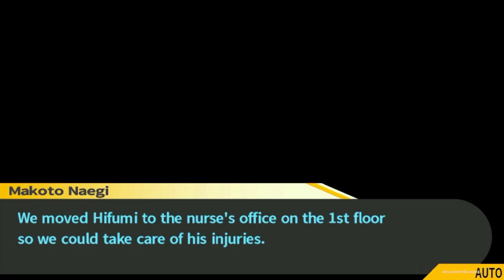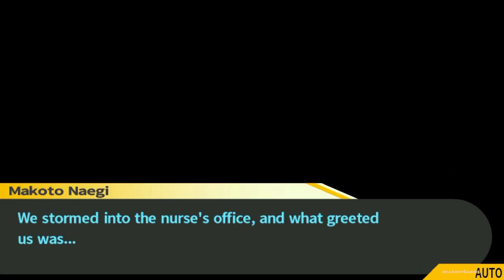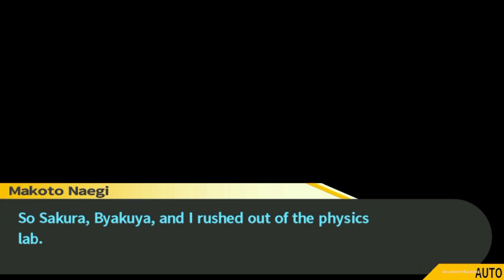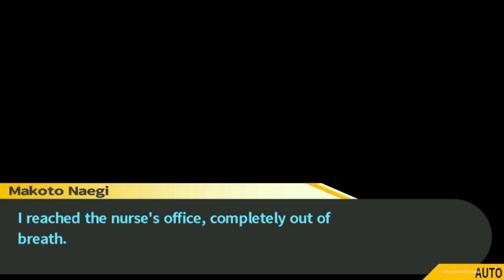Danganronpa THH (PSV) - Pt.36 【Chapter 3 ： A Next Generation Legend! Stand Tall, Galactic Hero!】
• Japanese Title : ダンガンロンパ 希望の学園と絶望の高校生 (Danganronpa: Kibō no Gakuen to Zetsubō no Kōkōsei, Danganronpa: Academy of Hope and High School Students of Despair)
• English Title : Danganronpa: Trigger Happy Havoc
• Platform : PlayStation Portable, iOS, Android, PlayStation Vita
• Developer : Spike / Spike Chunsoft
• Publisher : JP Spike / Spike Chunsoft ; EU / NA NIS America
• Genre(s) : Adventure, visual novel

Characters ➜ Makoto Naegi 苗木 誠 Kyoko Kirigiri 霧切 響子 Byakuya Togami 十神 白夜 Toko Fukawa 腐川 冬子 Genocide Jill Sho ジェノサイダー翔 Aoi "Hina" Asahina 朝日奈 葵 Yasuhiro "Hiro" Hagakure 葉隠 康比呂 Sayaka Maizono 舞園 さやか Leon Kuwata 桑田 怜恩 Chihiro Fujisaki 不二咲 千尋 Mondo Owada 大和田 紋土 Kiyotaka "Taka" Ishimaru 石丸 清多夏 Hifumi Yamada 山田 一二三 Celestia Ludenberg Ludenberck セレスティア・ルーデンベルク Sakura Ogami 大神 さくら Junko Enoshima 江ノ島 盾子 Mukuro Ikusaba 戦刃 むくろ Alter Ego アルターエゴ Jin Kirigiri 霧切 仁

» Recording Device/Program
• Bandicam
• PSvita + Fales Fatty Tuna capture kit [Nisetro capture] by Katsuki aka. Katsukity

» System Use/Played on : PSV